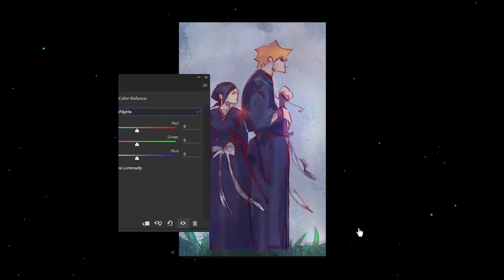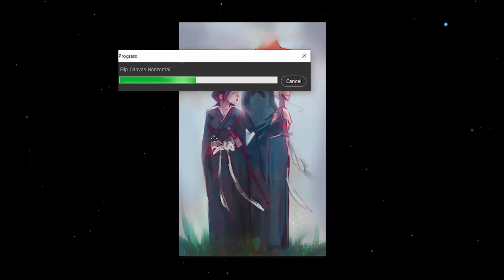Painting Ichigo + Rukia | Bleach | Paul Simeon [Digital Painting]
Painting Ichigo and Rukia From the Manga/anime series "Bleach". Hope you guys enjoy it!!
Bleach has truly been one of my favorites ,Its the reason i started drawing again.

 I use Photoshop cc, Wacom one graphics tablet, PC.